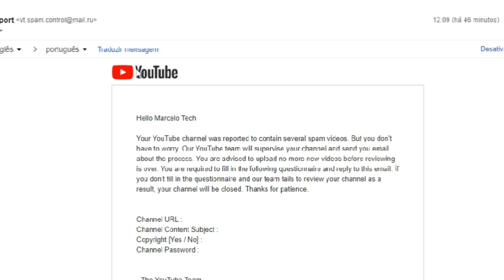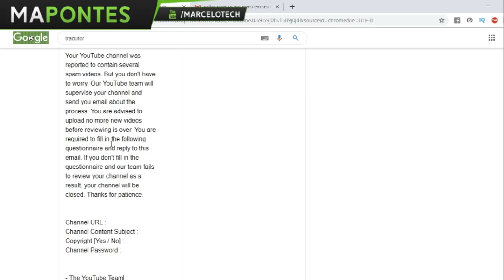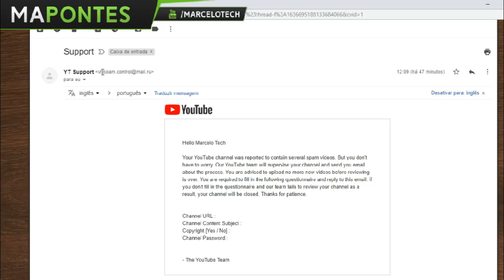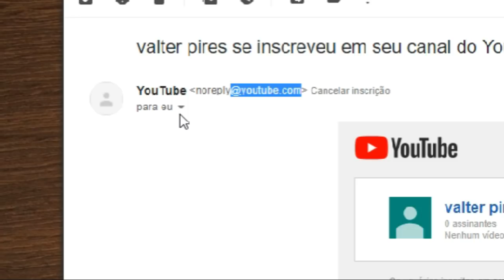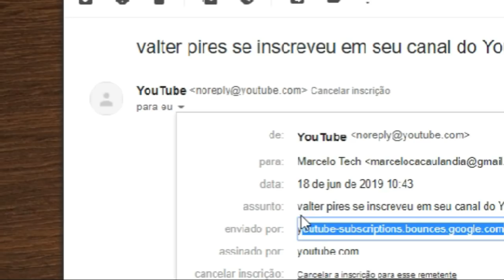VOU PERDER MEU CANAL SEU CANAL PODE ESTAR EM RISCO VEJA ESSE VIDEO